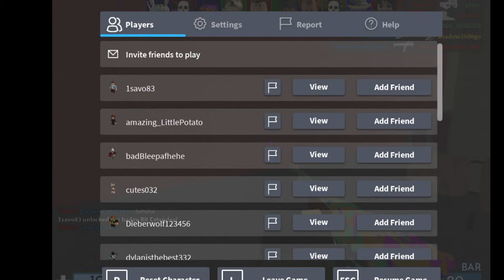a flight with fly kutos